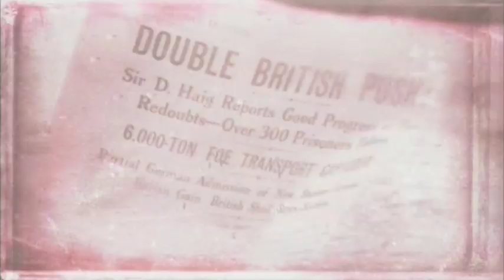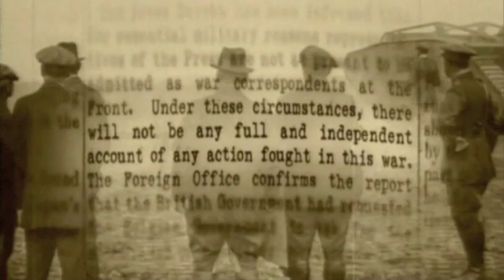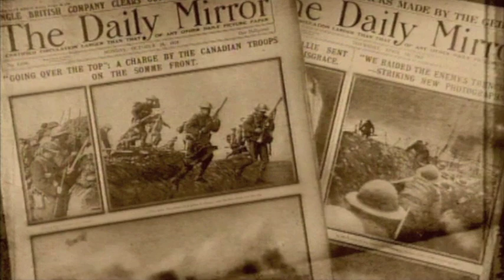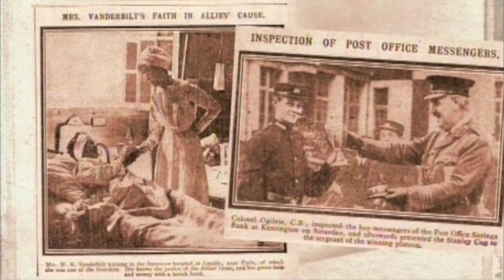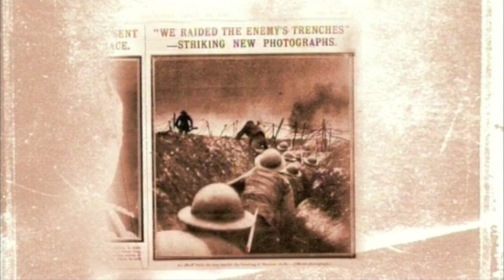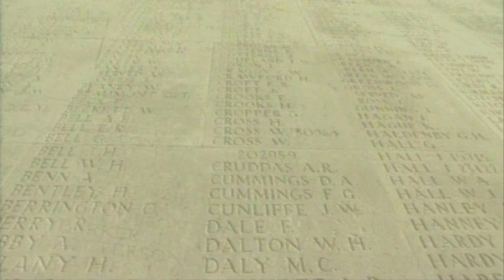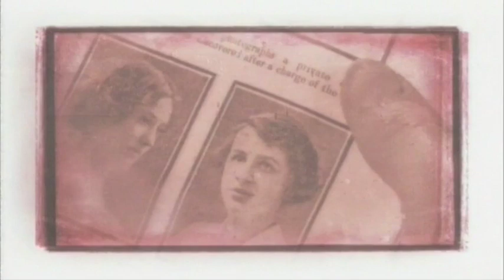The Western Front - Edwardian Britain: A History in Photographs 07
Simon visits Ypres, in Belgium, on the trail of amateur First World War photographer Sergeant Christopher Pilkington, and he explores the role of censorship and propaganda in  press reporting of conditions in the trenches.